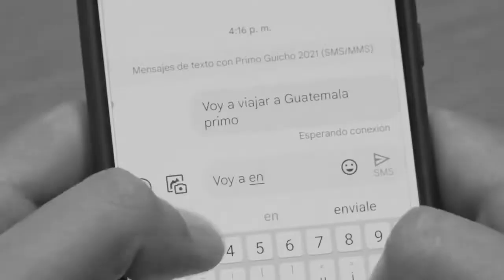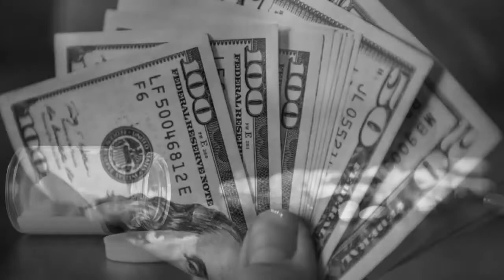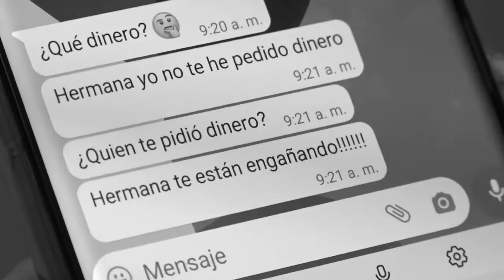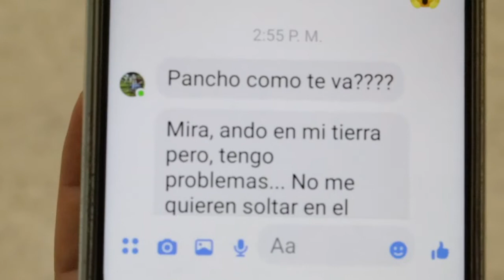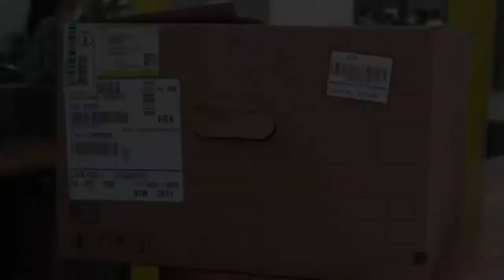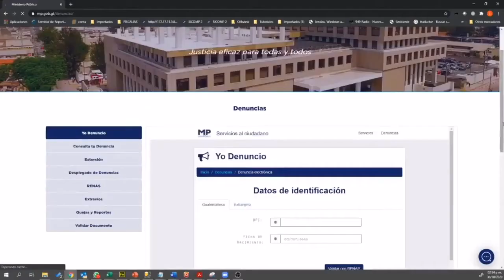Evite ser víctima de estafas, en la entrevista de la semana le brindamos recomendaciones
La entrevista de la semana con la Unidad de Estructuras Criminales de la Fiscalía de Distrito Metropolitano